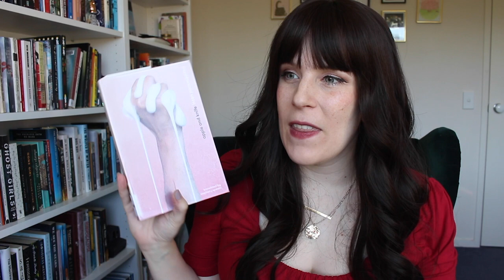August WU 1 | Spilling Tea on Lukewarm & Bad Books 😝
♡ Books (* = LGBT+ rep)

0:00 Intro
0:38 Lemon - Kwon Yeo-Sun (South Korea, Korean) out Oct 7
2:24 Apple and Knife - Intan Paramaditha (Indonesia, Indonesian)
3:52 Our Alchemical Bodies* - Thomas Gilbert (France, French)
6:24 Monster Love - Carol Topolski (England)
9:13 Consent - Vanessa Springora (France, French)
12:23 Defender of Walls (#1) - Tanya Bird (Australia)
15:53 Defender of Hearts (#2) - Tanya Bird (Australia)
16:28 Antarctica of Love - Sara Stridsberg (Sweden, Swedish) out Sept 30
19:07 At Night All Blood Is Black - David Diop (Senegal, French)
22:24 Hybrid Child* - Mariko Ohara (Japan, Japanese)
26:33 He Made Me Do It* - Zee Shine Storm (Fiji) out Aug 13

♡ About Me